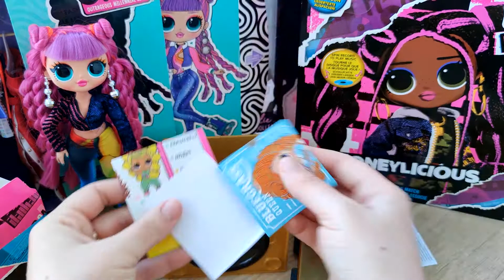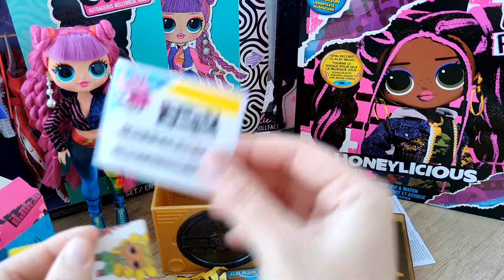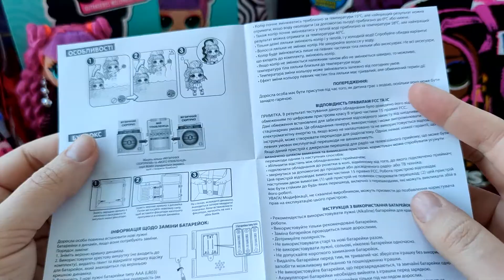LOL Surprise! ReMix Hair Flip - Unboxing 2020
BlueGrass Queen - New LOL Doll - Remix series